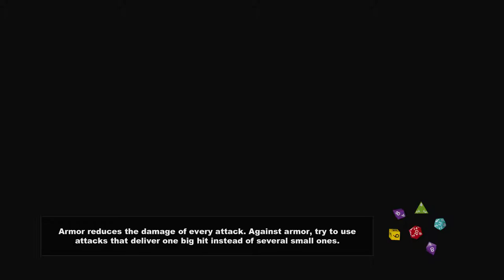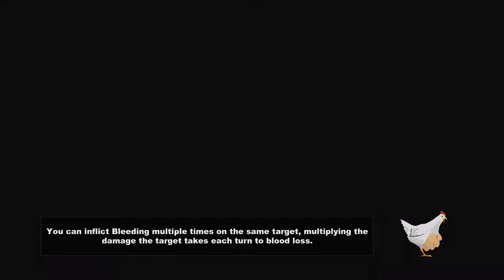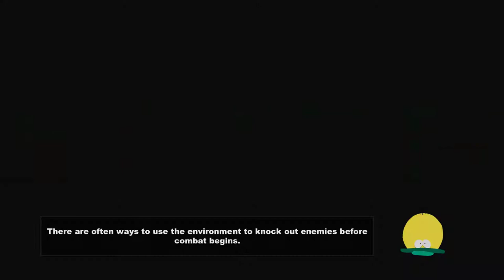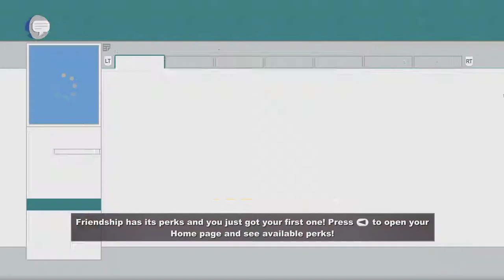South Park: The Stick of Truth - Part 1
In this video we create our character, get to know Cartman and his followers,  select our first class - the Jew, meet  Al Gore and try to recruit Tweek.

Captured with nVidia Shadowplay on ASUS Strix 970